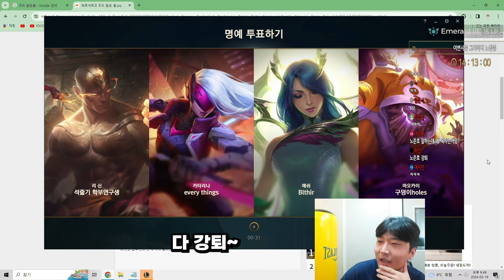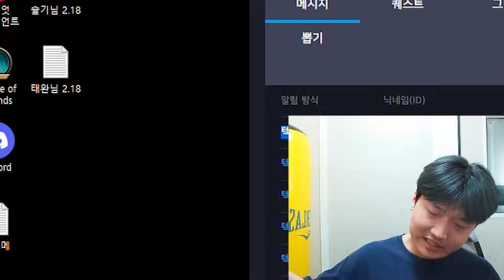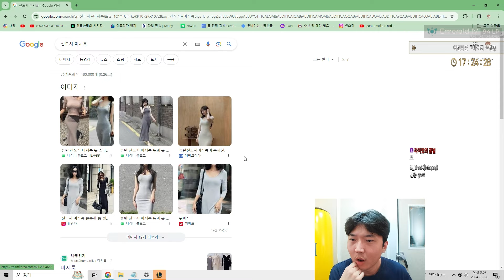템 하나로 3코어 효율 뽑아내는 우추 볼베